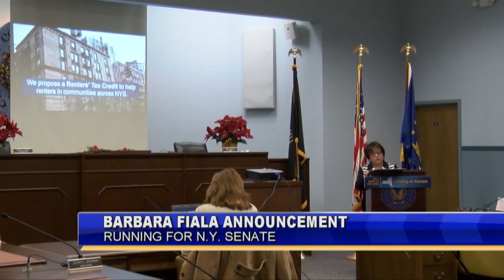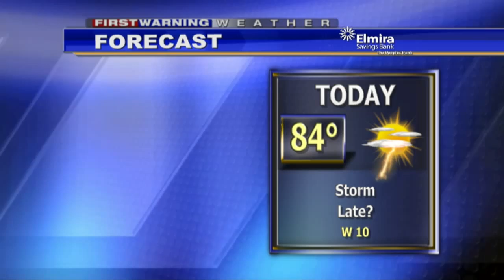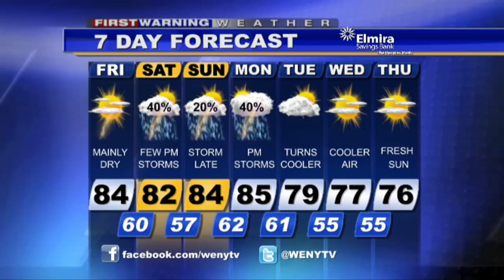Webcast 7 31